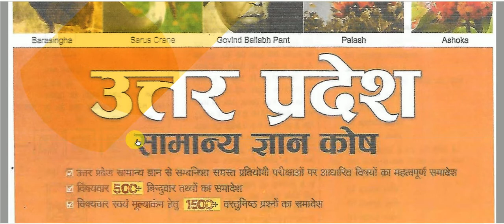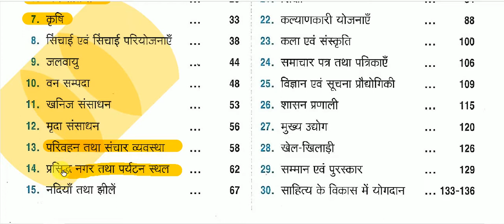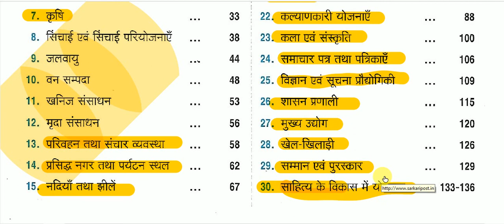उत्तर प्रदेश सामान्य ज्ञान - विषय सूची